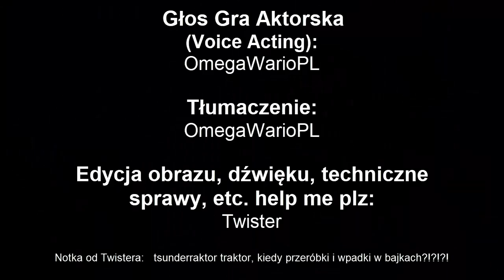"Things he knows" #5 Miraculous Ladybug - 『Pl fandub』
5/7
Ciężko mi się patrzy na tę kicię na oknie, przecież on spadnie i się zabije, i będziemy obchodzić dziś święto zmarłego kota:((

▶ Pamiętaj, że sama łapka w dół nic nie da! UZASADNIJ, dlaczego fandub ci się nie podoba!

♦ MÓJ FANPAGE NA FACEBOOKU, OBSERWUJCIE MOJĄ PRACĘ!

Aktualnie: 1 730 subów, dziękuję!!!